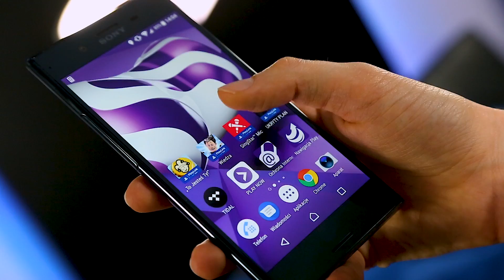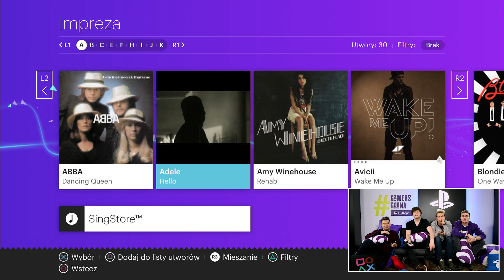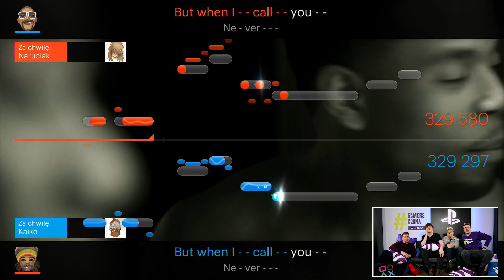Blowek, Mandzio, Naruciak i Kaiko testują PlayLink i śpiewają do „Singstar” na Playstation!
To już trzeci z czterech odcinków gier PlayLink na Playstation. PlayLink pozwala grać i telefonie, i na konsoli. Gry testują gamerzy z teamplay: Mandzio, Naruciak, Blowek i Kaiko. Zobacz jak poradzą sobie w grze „Singstar” i sprawdź, czy youtuberzy potrafią śpiewać lepiej niż Adele!

Zamów nową konsolę Playstation i baw się tak dobrze, jak nasi gamerzy!